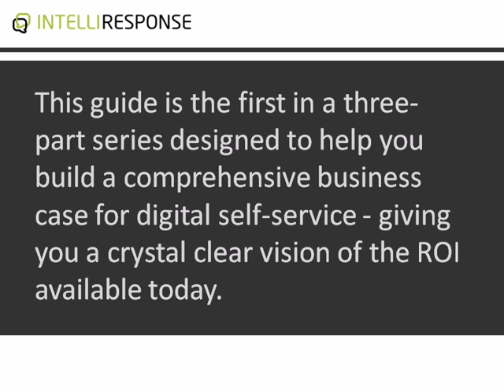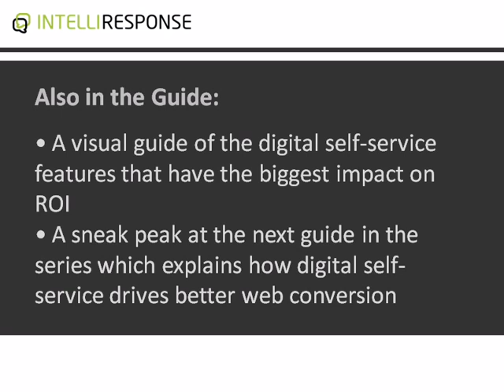Digital Self-Service: Call & Email Deflection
The Business Case for Digital Self-Service: Call & Email Deflection  (Uncover the True ROI of Digital Self-Service)